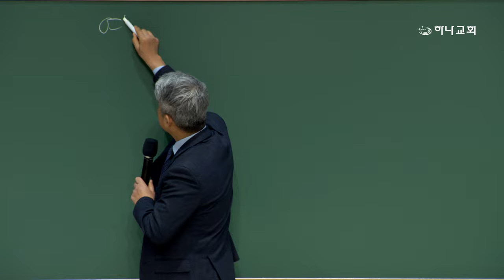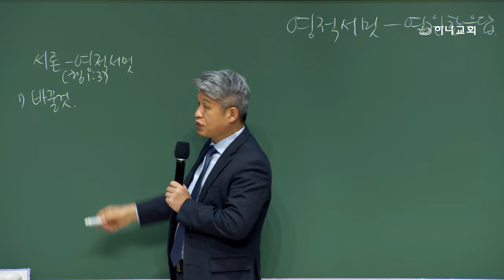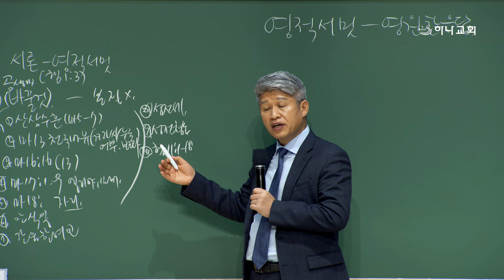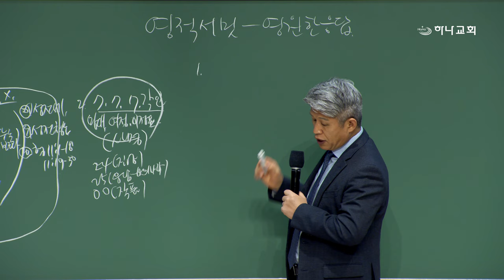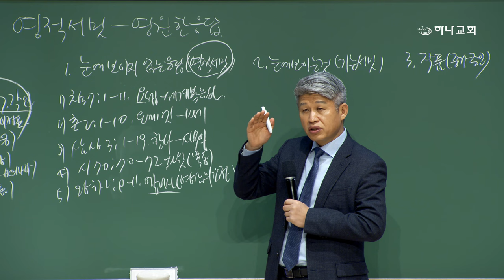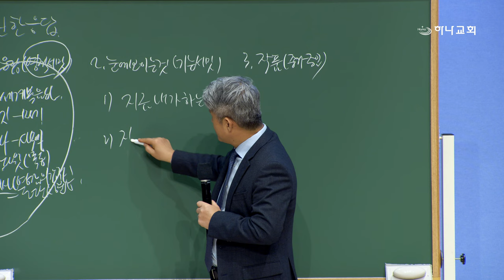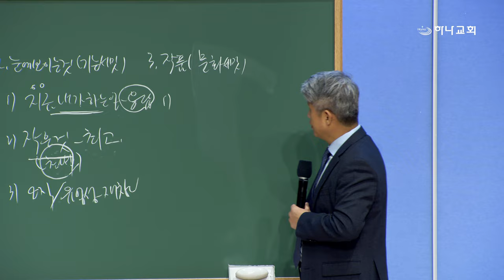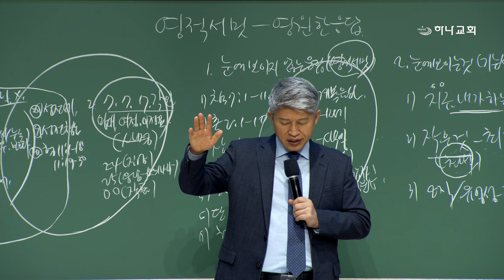20240325 대구하나교회 권찰회(영적 서밋과 영원한 응답,마26:40)